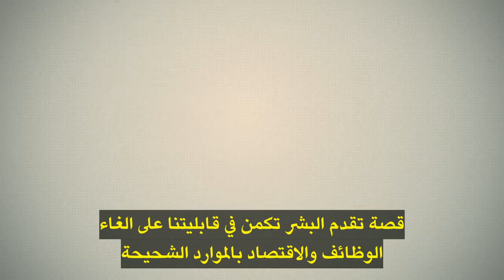Does Government Create Jobs هل تخلق الحكومة وظائف؟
يتكلم كثيرون مؤخرا عن خلق الوظائف، وبالأخص السياسيون. لكن هل الحكومة أفضل خالق للوظائف؟ وهل خلق الوظيفة شيء جيد للاقتصاد؟
البروفيسور ستيف هورويتز يشرح الفرق بين خلق الوظائف وخلق الثروة، خلق الوظائف سهل نسبيا، لكن  التقدم الاقتصادي أغلبه يحدث عندما تنتهي الوظائف كونها تصبح غير ضرورية، وهذا قد يؤدي إلى بعض البطالة، لكن البدائل له أسوأ، وإذا أردنا منع حصول هذه البطالة الانتقالية فإننا سنمنع الابتكار، والنمو، وتقليص الفقر. إذن ما هي الوسيلة لخلق وظائف قيّمة وذات معنى؟ يجيب البروفيسور هورويتز: أفضل رنامج خالق للوظيفة في تاريخ البشر هو السوق الحر وريادة الأعمال التي يولدها.

ترجمة: قصي هاشم